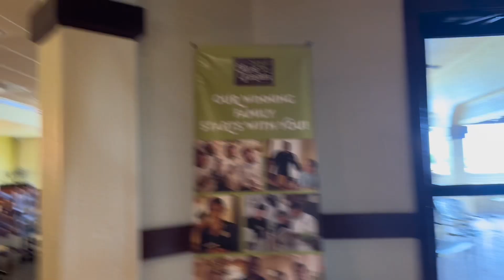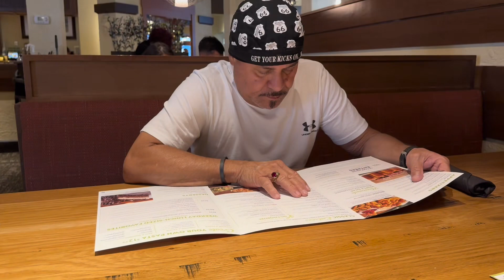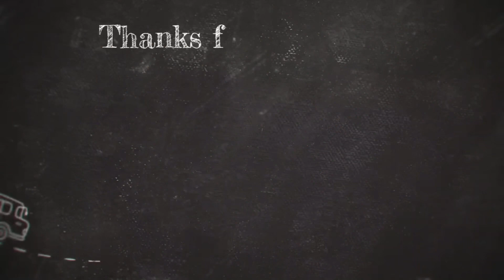Naglunch kami sa olive garden kasi yun ang gusto nang anak ko.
Naglunch kami sa olive garden kasi yun ang gusto nang anak ko kumain kasi fathers day.Pinay sa america